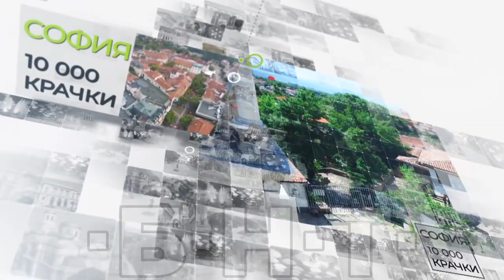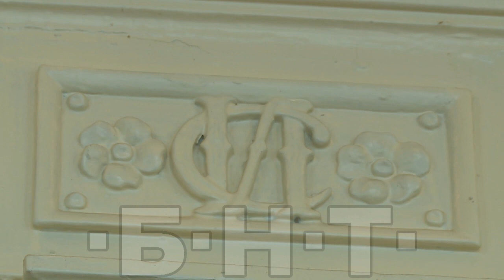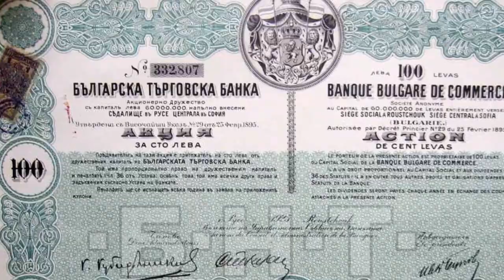10000 КРАЧКИ - СИМЕОНОВАТА КЪЩА В РУСЕ (2019)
10000 КРАЧКИ - СИМЕОНОВАТА КЪЩА В РУСЕ (2019)